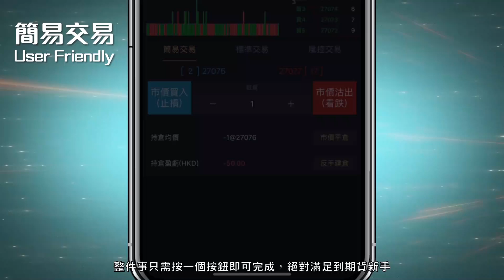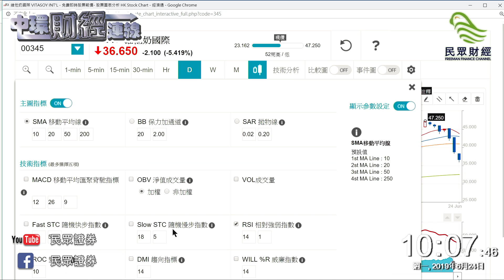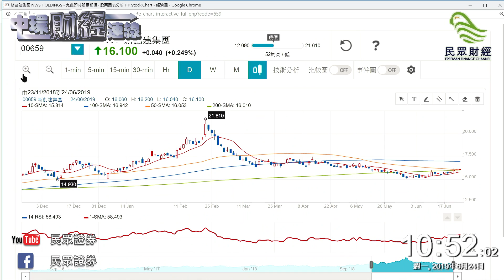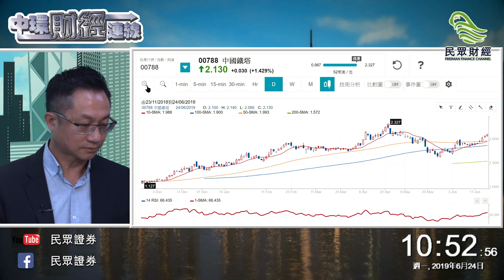維他奶跌咗咁多，揸定沽？20190624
連敬涵
香港資深知名的股票評論家之一。並任股票分析師協會理事。爲獲證監會發牌從事第1、第4及第9類受規管活動的持牌人士。

3:58  345 維他奶國際
8:18  883 中國海洋石油
12:19  2840 ＳＰＤＲ金ＥＴＦ
14:10  2899 紫金礦業
14:24  1818 招金礦業
14:32  388 香港交易所
18:18  1299 友邦保險
21:05  178 莎莎國際
24:34  6098 碧桂園服務
26:07  7500 ＦＩ二南方恒指
30:01  152 深圳國際
31:10  12 恒基地產
32:39  3 香港中華煤氣
33:50  66 港鐵公司
35:48  2 中電控股
37:25  386 中國石油化工股份
37:59  288 萬洲國際
38:45  175 吉利汽車
39:22  1727 河北建設
40:50  788 中國鐵塔
42:00  2168 佳兆業物業
43:30  3319 雅生活服務
44:06  6030 中信証券
45:38  1787 山東黃金
48:17  659 新創建集團
49:04  788 中國鐵塔